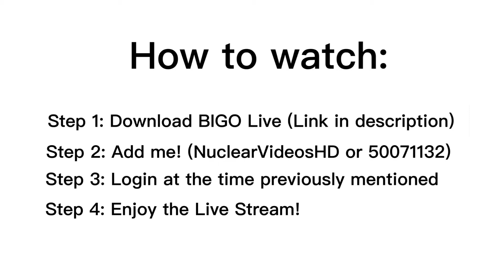NuclearVideosHD: Live Stream #1 | BIGO Live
Every sub counts and is very much appreciated! Your support over the years are what have inspired me to make these videos.

Keep on Tappin’

-Matt (NuclearVideosHD)

▸ Kik: NuclearVideosHD
▸ Skype: NuclearVideosHD

⋆Mission Statement⋆

Hi,

My name is Matt, owner and creator of NuclearVideosHD! I am a YouTube Partner, Content Creator, Graphic Designer and legendary "The Simpsons: Tapped Out" player. My channel was started in July of 2012 in hopes to upload fun and creative videos that I enjoy making.

My ultimate goal as a YouTuber is to create videos that help and entertain my fans. I have promised myself that no level of success shall ever effect my basic duties as an entertainer and no matter how big my channel gets, I shall always respect, interact with and appreciate the loyal subscribers who make it all possible! For that, I genuinely thank you and appreciate the immense amount of support I have received over the years!

-Matt (NuclearVideosHD)